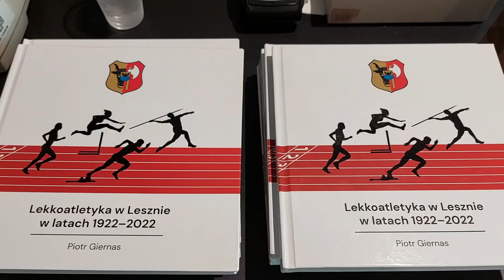Publikacja o królowej sportu